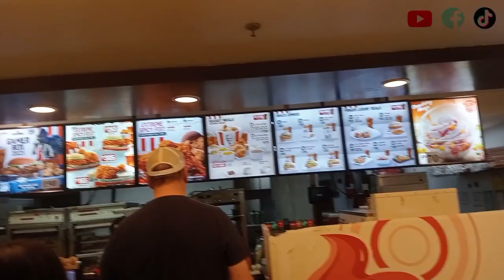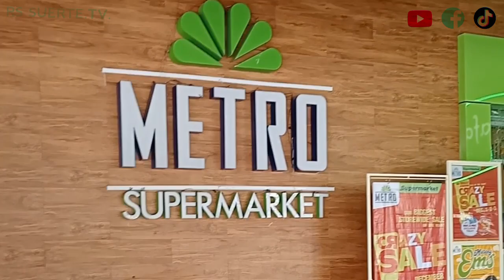Ang Ganda ng Christmas Tree sa Metro Ayala.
Please Support our YouTube Channel Mga Papa  ❤